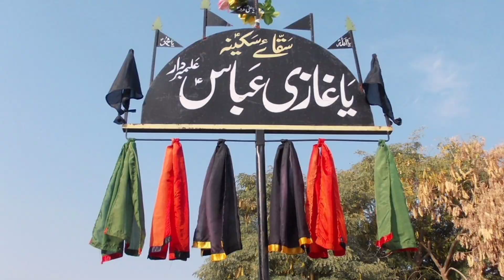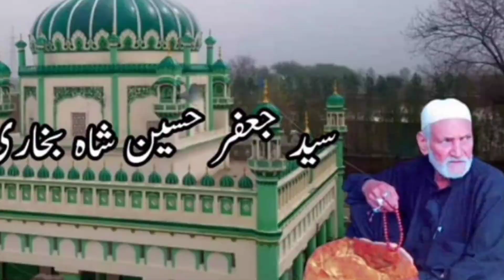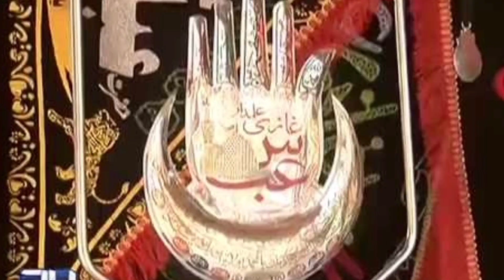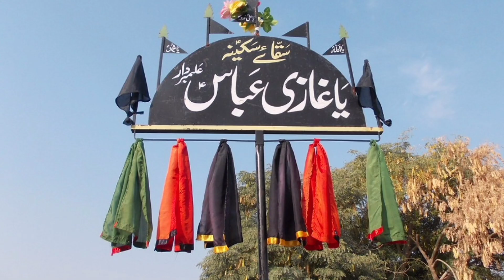Wasse Vehre Ghoryan Wali Sarkar Dy | Tahir Khan tari | New Qawwali 2023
عرس مبارک سید باوا محمد حسین بخاری قلندر باشاہ گھوڑیاں والی سرکار
سجادہ نشین سید پیر حسنین بخاری آف گنوں شریف ساہیوال
new qawwali, beautiful video qawwali, new qawwali 2023.